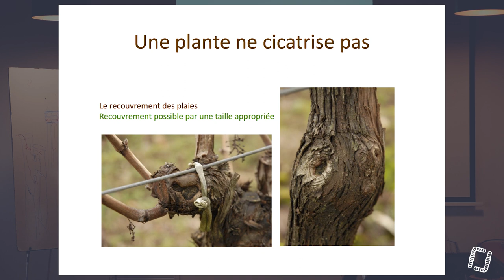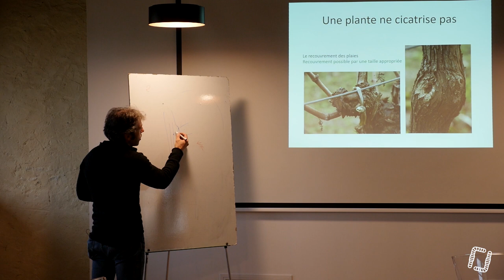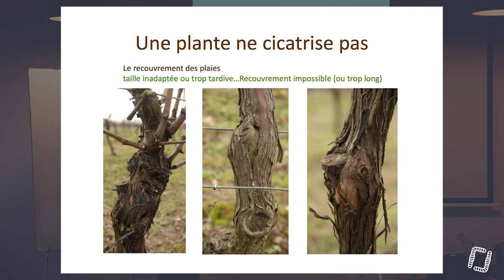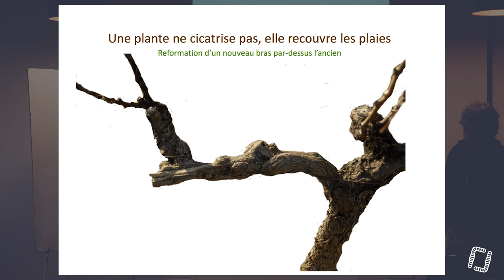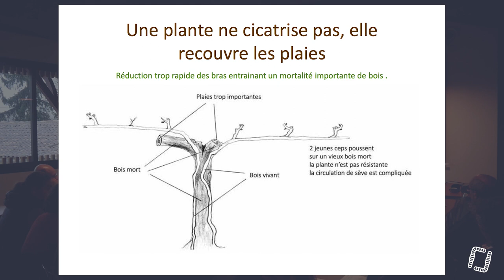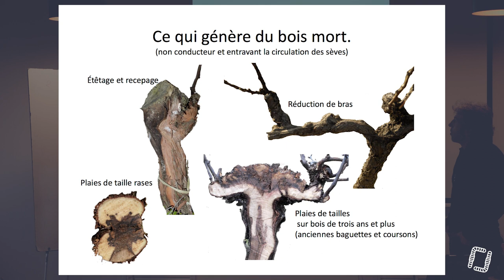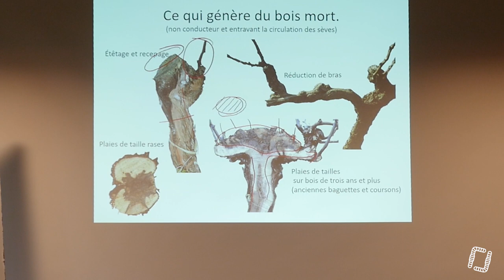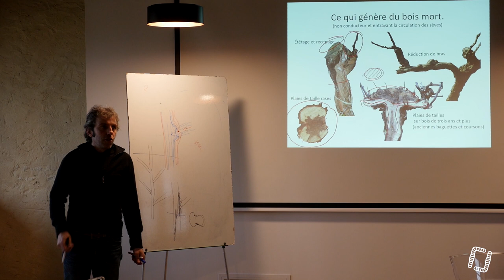8/29 - M. BOURDARIAS - Taille Douce de la Vigne - Une Plante ne cicatrise pas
8/29 - M. BOURDARIAS - Taille Douce de la Vigne - Une Plante ne cicatrise pas